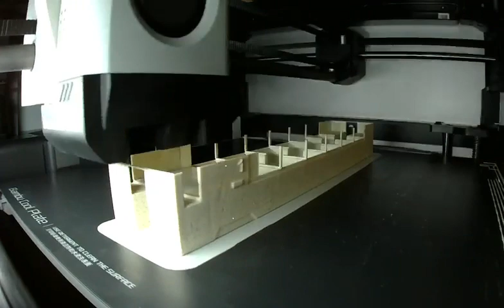Glacier Express 3D printed